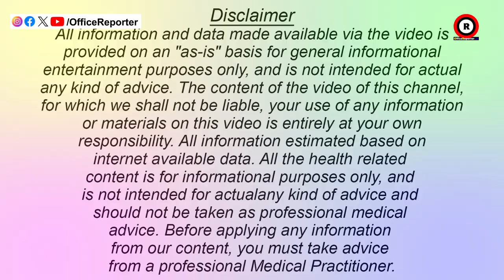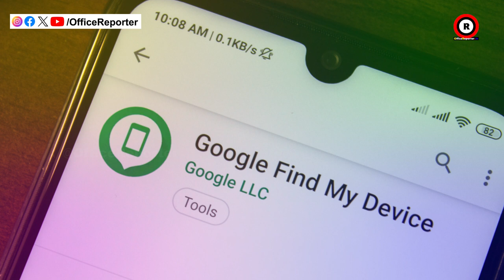ହଜି ଯାଇଥିବା ଫୋନ ସହଜରେ ମିଳିଯିବ